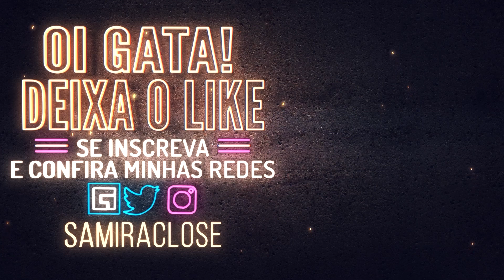Essa Ahri é famosa | Samira Close - League of Legends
Olá famosas! Esse é um gameplay de League of Legends com a participação das bonecas Beeh Neto, LuCroft e Nicky Mitrava que rolou lá no Facebook. Lá você pode ver o vídeo completo SEM cortes!